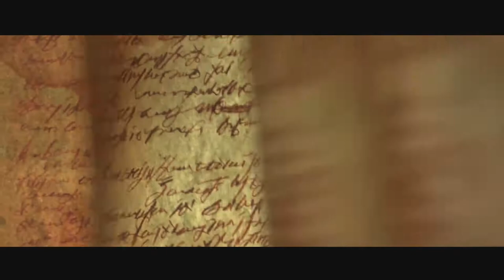Let's Do De Diablo 3 DLC - #42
NOTE: At the end of this episode I accidentally say episode 41, unfortunately because I was recording quite a lot of the episodes in bulk on the day I ended up incorrectly saying the numbers until the end of episode 50. Apologies for the mistake.

Trophies earned:
(Bronze) Bringer of Order 11:03

Help support our game developers who make all of these games possible and be sure to check out Blizzard's website at this link.